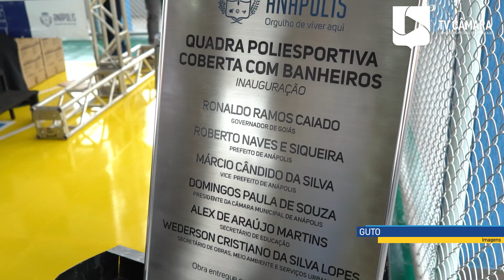20.10.2023 - Inauguração Escola Sousânia